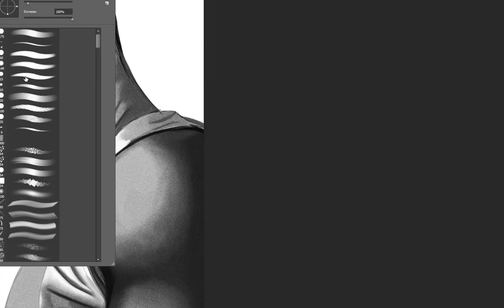Clemente Russo - Speed Painting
Hey everyone! I'm back with a new Speed Painting dedicated to a champion: Italian heavyweight boxer, gold medal Clemente Russo! I decided to go for a black and white piece this time, it suited the subject perfectly :) I hope you like it!! Rock on! :D